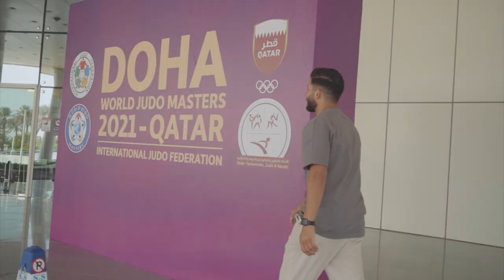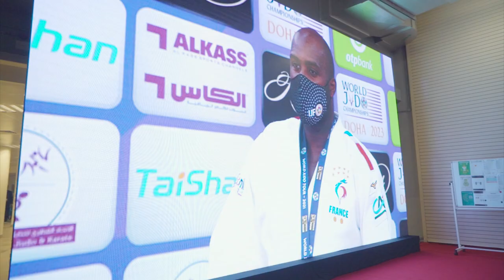Inside the DOHA JUDO MASTERS 2021 FEAT. TEDDY RINER /STUCK IN QATAR SIQ E3 /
STUCK IN QATAR DURING THE COVID PANDEMIC! 2 YEARS BEFORE THE START OF THE FIFA WORLD CUP 2022 E3 4K

VLOGSERIES LOCKDOWN IN QATAR 2 YEARS BEFORE FIFA WORLD CUP EPISODE #3 4K
FEAT.

Special thanks to :
QATAR SPORTS PRESS COMMITTEE
INTERNATIONAL JUDO FEDERATION
MOHAMED BOUHADDOU
LARBI BENBOUDAOUD
ASTRID GNETO
AMANDINE BUCHARD
TEDDY RINER
MOHAMED JAFER
KHIKMATILLOKH TURAEV
MIHAEL ZGANK